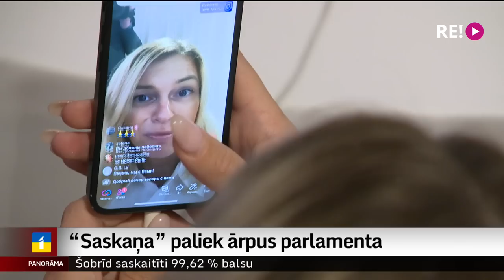“Saskaņa” paliek ārpus parlamenta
Viena no lielākajām vēlēšanu intrigām bija Latvijas krievu balsu sadalījums. Rezultāts nesis pārsteigumu – partija “Saskaņa”, kas desmit gadus bija lielākā frakcija Saeimā, tagad parlamentā, visticamāk, nav iekļuvusi. Savukārt 10 vietas parlamentā ieguvusi jaunā partija “Stabilitātei!”. “Saskaņas” pārstāvji zaudējumu skaidro ar dažādiem iemesliem, to skaitā Krievijas sāktā kara pret Ukrainu nosodīšanu, ko konkurenti “Stabilitātei!”  vairījušies darīt. Plašāk stāsta Māris Klūga.